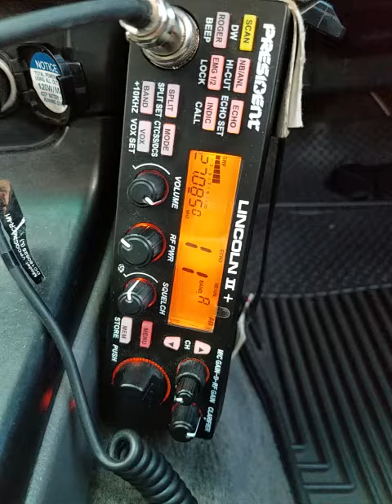10-06-2022 ModSqd Some Action 27.0850Mhz